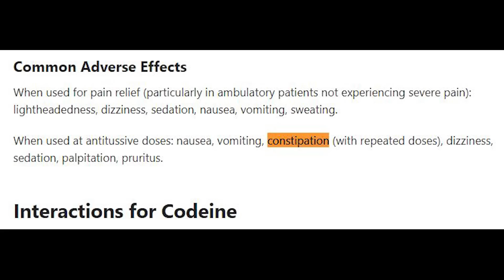The New Rainbow Six Extraction Update Is Lit (Nightmare Fog)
Lean with me (using the Q and E keys), rock with me.

🖥 COMPUTER SPECIFICATIONS 🖥
Camera: Sony alpha 6000
Mic: Audio Technica AT4050
Mixer: Yamaha MG10XU
CPU: Intel Core i7-10700K
VIDEO CARD: RTX 2070 Super
RAM: 16GB DDR4
Keyboard: Logitech G915 TKL
Mouse: Logitech G Pro Wireless